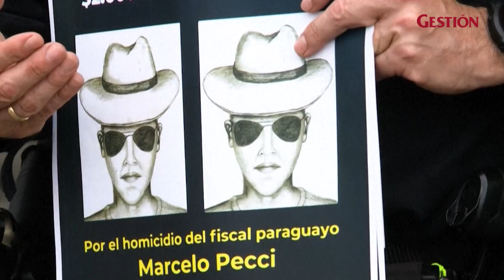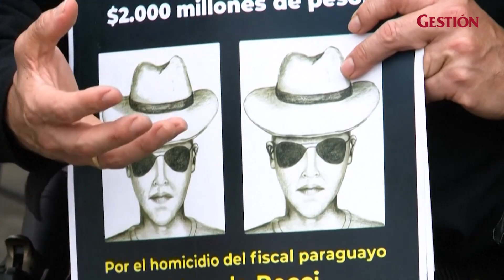Marcelo Pecci: Lo que se sabe del fiscal paraguayo asesinado en Colombia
Conforme pasan las horas, las autoridades que investigan el asesinato del fiscal paraguayo anticorrupción MarceloPecci en Colombia han empezado a develar lo que podría ser un intricado esquema criminal con alcance internacional.

Video cortesia agencia AFP